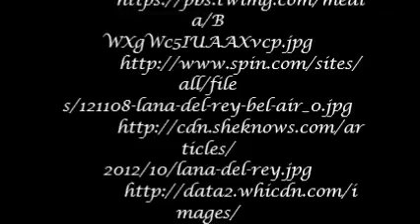Lana Del Rey by Bree Felix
DISTCO 2014 Music Senior Level